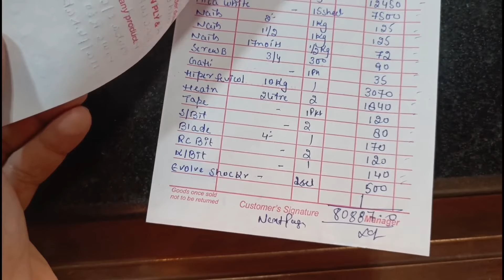10'×8' Modular kitchen completion cost | Mica & Acrylic kitchen rate | Low Budget kitchen cost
Personal Consultation

Note:पेमेंट करने के बाद स्क्रीनशॉट जरूर सेंड करेबेडरूम में ये करके पैसे बर्बाद

Bedroom design

10 Most watched Video of  ( CIVIL SITE VISIT )

yr

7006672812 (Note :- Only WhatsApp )